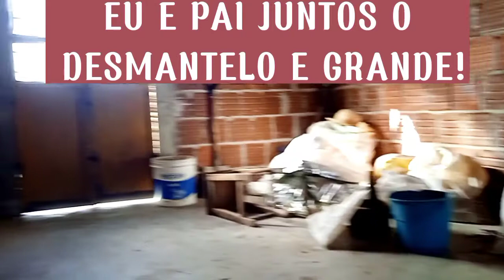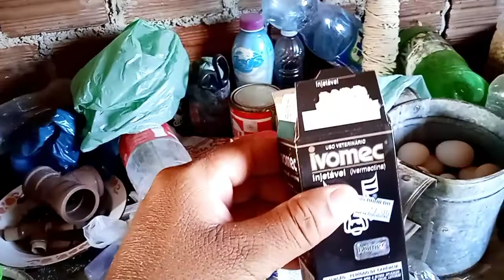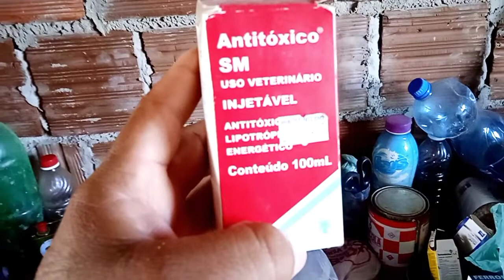Mostrei as muambas do sitio e duas marrans prenhas.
MOSTREI AS MOAMBAS DA CASA DE SITIO, REMÉDIOS QUE USAMOS NOS ANIMAIS E DUAS MARRANS PRENHAS

ASSISTAM ESSE VÍDEO, PRINCIPALMENTE VOCÊ QUE E NOVO NO CANAL, ESTA TOP!

siga também o nosso Instagram

🟢COMPARTILHE